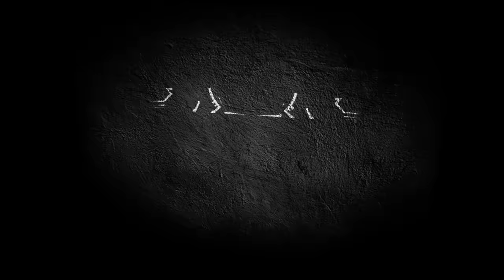The Penta - Episode 4 (2016)